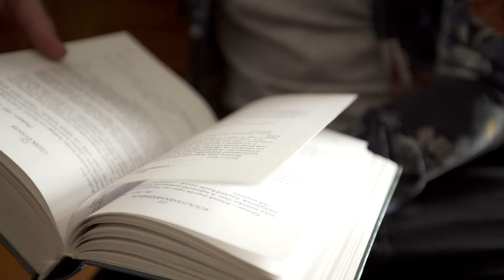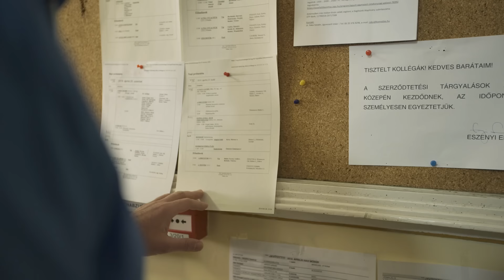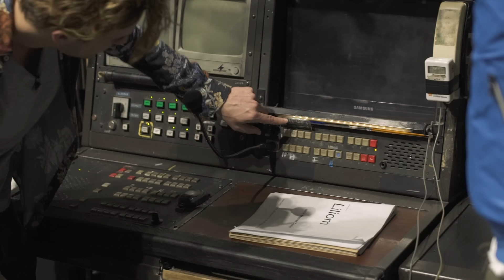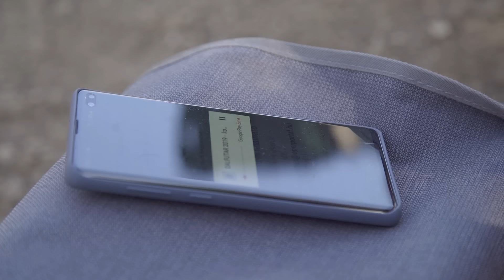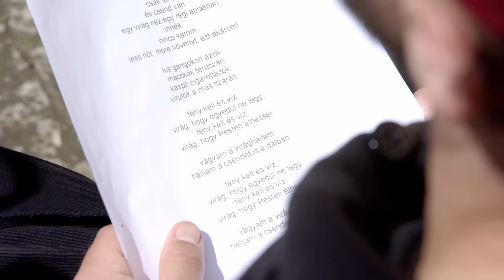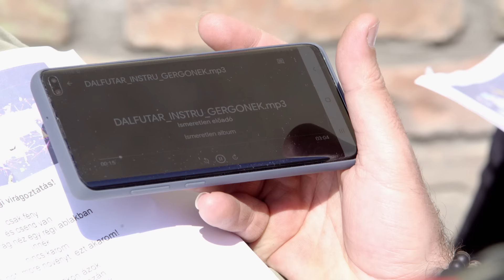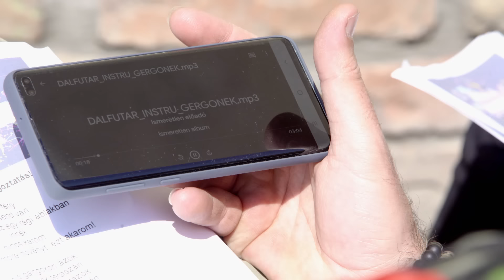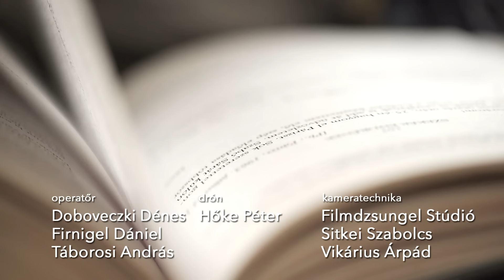Második csapat 1. rész | Dalfutár 2019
Hajós András újabb izgalmas alkotókat kért fel, hogy egymásról nem tudva, mégis egymás munkájára hagyatkozva készítsenek egy dalt. A zeneszerző ezúttal Rakonczai Viktor, a szövegíró Vecsei H. Miklós, a producer Kozma Kata, az énekes pedig Szakács Gergő.

A hangfelvételek a SuperSize Recording Stúdióban készültek Hangfelvétel: Fejér Dániel Dexter. Mastering: Horváth Attila Attish

Gyártó: Filmimpex Kft.
2019